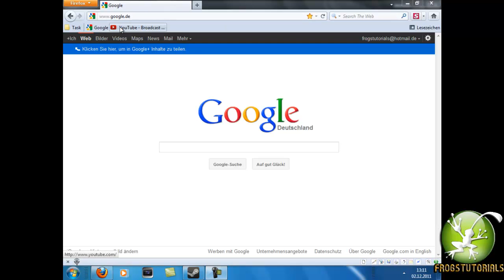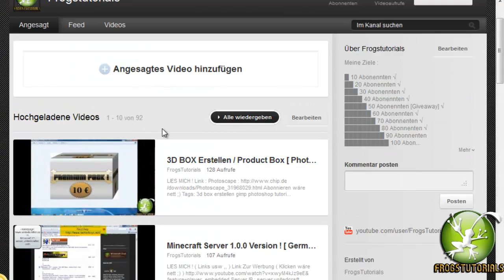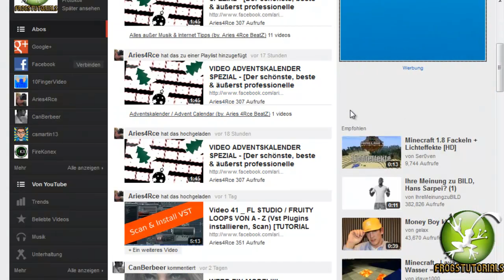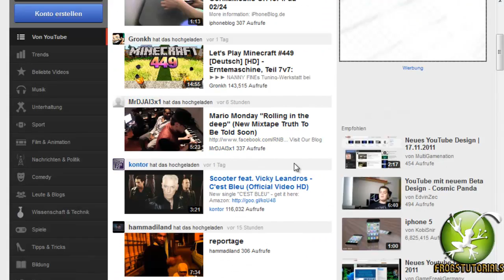Neues Youtube Design !! [ Eure Meinung ]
LIES MICH !

Eure Meinung unten in den Kommentaren posten ;)